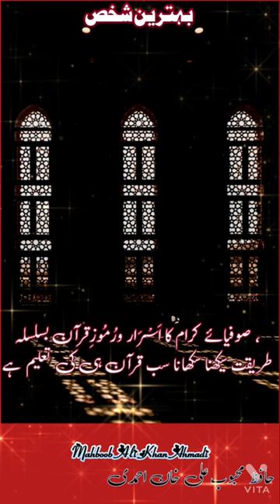Behtareen Shaks kon hai / Short video/ Mahboob Ali Khan Ahmadi